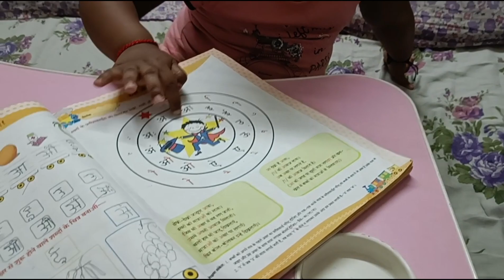इतना टाइम लग जाता है 😳देखो क्या-क्या बनाया मैंने खाने में बैंगन की नई रेसिपी